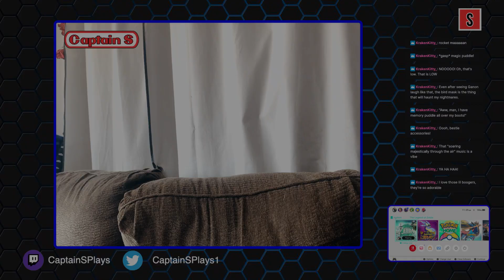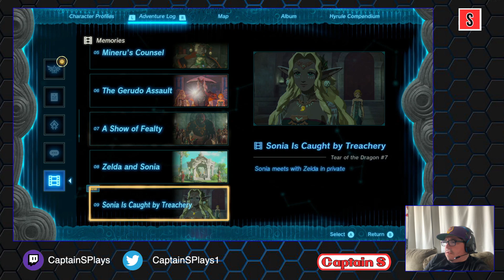Search for the Geoglyphs 2, 7, 9, 10, 11 - Legend of Zelda: Tears of the Kingdom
Search for the Geoglyphs 2 - Legend of Zelda: Tears of the Kingdom.

Geoglyph 2 - An Unfamiliar World
Geoglyph 7 - Sonia is Caught by Treachery
Geoglyph 9 - The Sages Vow
Geoglyph 10 - A Kings Duty
Geoglyph 11 - A Master Sword In Time